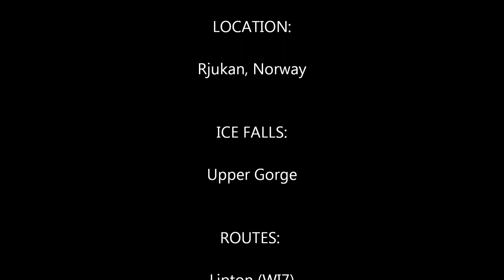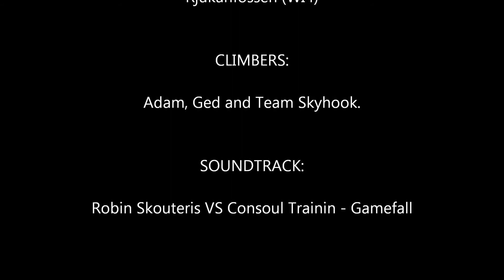Ha Rjukan - Pt 2 The Brits Retreat From Lipton and Rjukanfossen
Our first visit to the amphitheatre in the Upper Gorge. Based on a mix of rotten/brittle/runny Ice, we only did the first 20m of Rjukanfossen. Meanwhile, the guys from Skyhook Adventure made the smart decision to leave the 2nd pitch of Lipton for another day. SmartLifeChoices LiveToClimbAnotherDay.